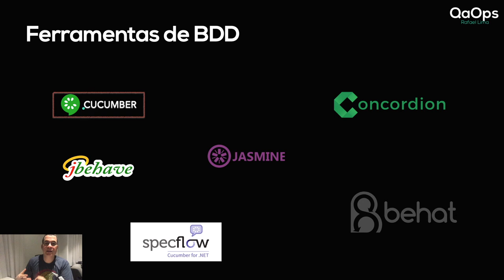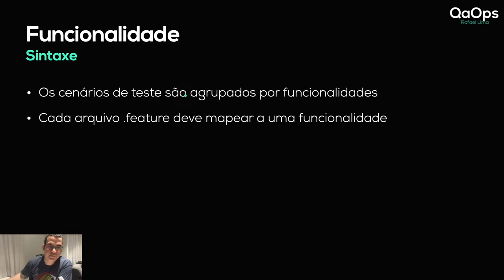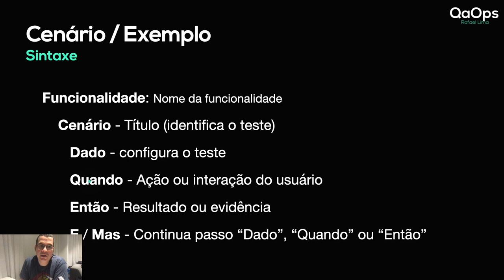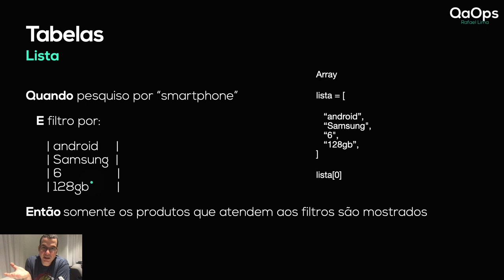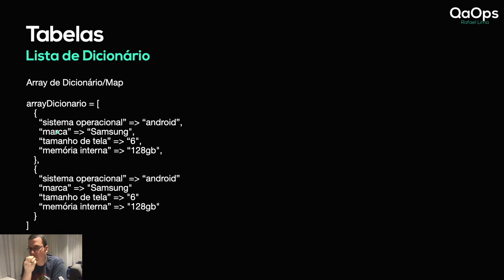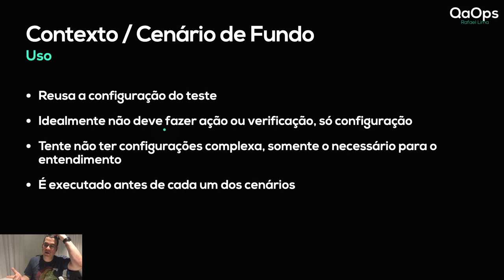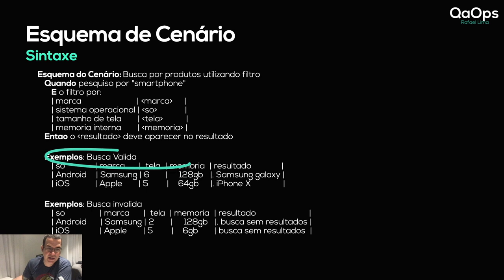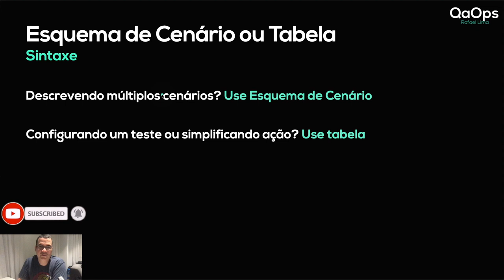BDD | O que é gherkin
Nesse vídeo, falo um poucos do BDD, explicando o que é Gherkin. Detalho o uso de vários funcionalidades como Cenário, Tabelas, Dicionários, Contexto, Esquema de Cenário e muito mais.

ÍNDICE
- 0:00 Introdução
- 0:47 Ferramentas que implementam BDD
- 2:39 Cucumber está na interseção
- 4:01 O que é Gherkin
- 4:21 Palavras-chave do Gherkin
- 4:49 Funcionalidade
- 5:30 Cenário
- 8:19 Lista (tabelas)
- 9:07 Dicionários (tabelas)
- 10:39 Lista de Dicionários (tabelas)
- 11:23 Contexto
- 14:04 Esquema de Cenário
- 17:15 Quando usar Esquema de Cenário ou Tabelas?